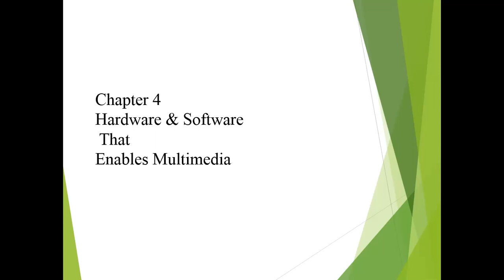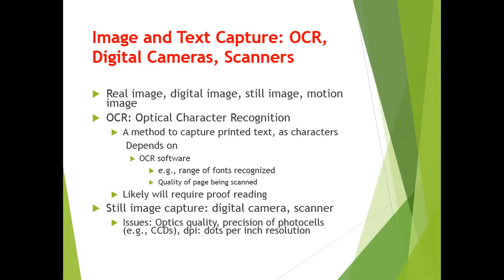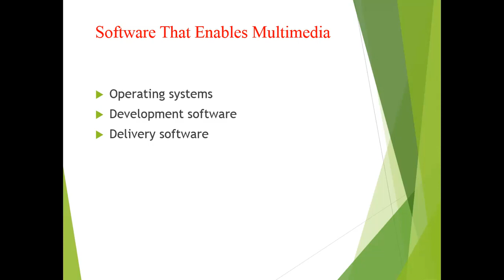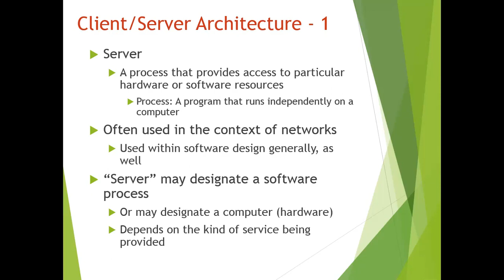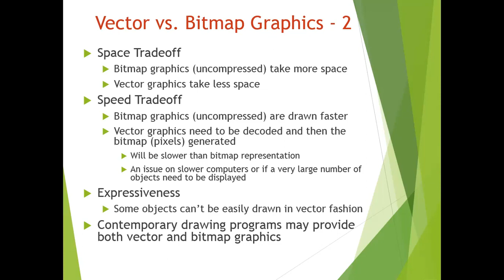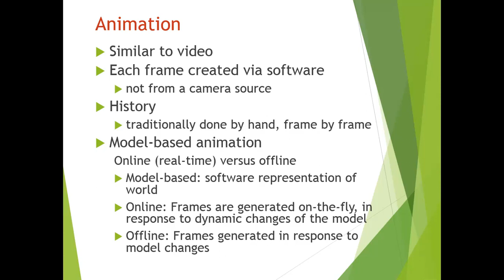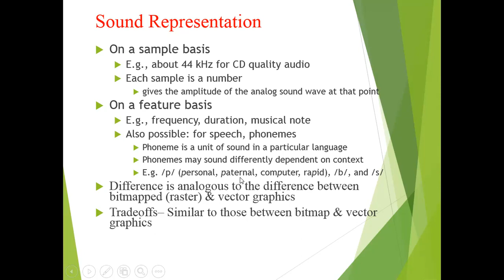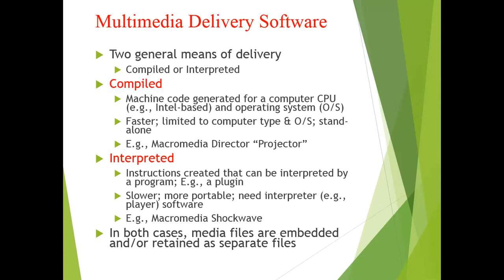Multimedia_Lec_4